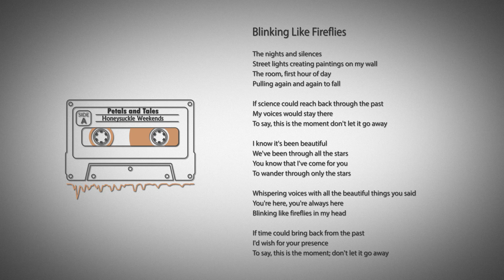Honeysuckle Weekends - Blinking Like Fireflies (Lyric Video)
Lyric video of a track from our album Petals and Tales.
This track and all of our studio work is available on:
Spotify | Apple music | JioSaavn | Amazon music | YouTube music | Soundcloud
∎∎∎∎ Our Latest Creation on raga Jog with EDM, OUT NOW !! ∎∎∎∎∎

Listen Jog on your favourite music streaming platform:

About us:

Honeysuckle Weekends is a Pune based independent duo formed by Apurva Kulkarni and Vaibhav Kulkarni.
Our work includes:
►An instrumental album - Nebular Warfare (YouTube link)
►A synth pop album - Petals and Tales (YouTube link)
►Recreation of old Marathi and Hindi Songs (YouTube link)
►Indian Classical fusion album - Art that Remains (Ongoing) (YouTube link)

We are mainly focusing on spreading Indian classical music,
which can be heard by most of the youth and younger generation.